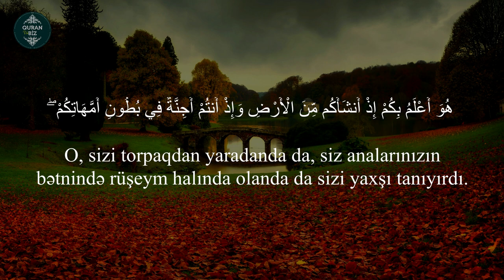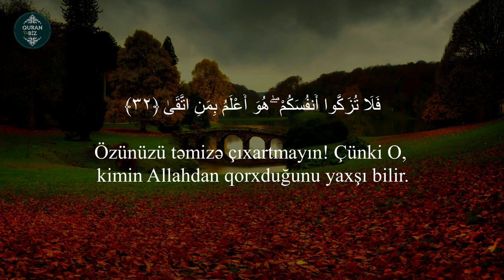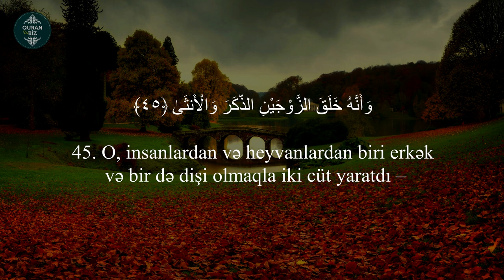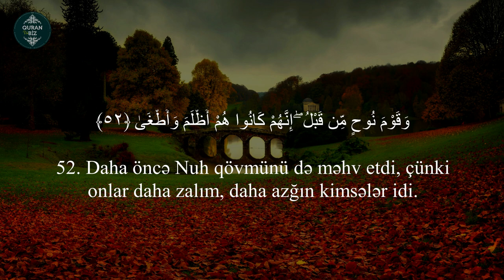Güldürən də, ağladan da Odur! ən-Nəcm surəsi (31-52) Mansour Al Salmi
53. ən-Nəcm surəsi
"Ulduz" surəsi, 62 ayə,

Məşhur qarilər:
İdris Abkar.
Saad Al Ghamdi
Mişari ar-Raşid
Feysal ar-Ruşud
Muhammad Al-Luhaidan
Abdul Həlim
İslam Subhi

 1. Fatihə surəsi 2. əl-Bəqərə surəsi 3. Ali-İmran surəsi 4. ən-Nisa surəsi
5. əl-Maidə surəsi 6. əl-Ənam surəsi 7. əl-Əraf surəsi 8. əl-Ənfal surəsi
9. ət-Tovbə surəsi 10. Yunus surəsi 11. Hud surəsi 12. Yusuf surəsi
13. ər-Rad surəsi 14. İbrahim surəsi 15. əl-Hicr surəsi 16. ən-Nəhl surəsi
17. əl-İsra surəsi 18. əl-Kəhf surəsi 19. Məryəm surəsi 20. Ta ha surəsi
21. əl-Ənbiya surəsi 22. əl-Həcc surəsi 23. əl-Muminun surəsi
24. ən-Nur surəsi 25. əl-Furqan surəsi 26. əş-Şuəra surəsi
27. ən-Nəml surəsi 28. əl-Qasas surəsi 29. əl-Ənkəbut surəsi
30. ər-Rum surəsi 31. Loğman surəsi 32. əs-Səcdə surəsi
33. əl-Əhzab surəsi 34. Səba surəsi
35. Fatir surəsi 36. Ya sin surəsi 37. əs-Saffat surəsi
38. Sad surəsi 39. əz-Zumər surəsi 40. Ğafir surəsi
41. Fussilət surəsi 42. əş-Şura surəsi 43. əz-Zuxruf surəsi
44. əd-Duxan surəsi 45. əl-Casiyə surəsi 46. əl-Əhqaf surəsi
47. Muhəmməd surəsi 48. əl-Fəth surəsi
49. əl-Hucurat surəsi 50. Qaf surəsi 51. əz-Zəriyət surəsi
52. ət-Tur surəsi 53. ən-Nəcm surəsi 54. əl-Qamər surəsi
55. ər-Rahmən surəsi 56. əl-Vaqiə surəsi 57. əl-Hədid surəsi
58. əl-Mucadilə surəsi 59. əl-Həşr surəsi 60. əl-Mumtəhənə surəsi
61. əs-Saff surəsi 62. əl-Cumuə surəsi 63. əl-Munafiqun surəsi
64. əl-Təğabun surəsi 65. ət-Talaq surəsi 66. ət-Təhrim surəsi
67. əl-Mulk surəsi 68. əl-Qaləm surəsi 69. əl-Həqqa surəsi
70. əl-Məaric surəsi 71. Nuh surəsi 72. əl-Cinn surəsi
73. əl-Muzzəmmil surəsi 74. əl-Muddəssir surəsi
75. əl-Qiyəmə surəsi76. əl-İnsan surəsi 77. əl-Mursəlat surəsi
78. ən-Nəbə surəsi 79. ən-Nəziət surəsi 80. Əbəsə surəsi
81. ət-Təkvir surəsi 82. əl-İnfitar surəsi 83. əl-Mutaffifin surəsi
84. əl-İnşiqaq surəsi 85. əl-Buruc surəsi 86. ət-Tariq surəsi
87. əl-Əla surəsi 88. əl-Ğaşiyə surəsi 89. əl-Fəcr surəsi 90. əl-Bələd surəsi
91. əş-Şəms surəsi 92. əl-Leyl surəsi 93. əd-Duha surəsi
94. əş-Şərh surəsi 95. ət-Tin surəsi 96. əl-Ələq surəsi
97. əl-Qadr surəsi 98. əl-Beyyinə surəsi 99. əz-Zəlzələ surəsi
100. əl-Adiyat surəsi 101. əl-Qariə surəsi 102. ət-Təkəsur surəsi
103. əl-Əsr surəsi 104. əl-Huməzə surəsi 105. əl-Fil surəsi
106. Qureyş surəsi 107. əl-Maun surəsi 108. əl-Kovsər surəsi
109. əl-Kəfirun surəsi 110. ən-Nəsr surəsi 111. əl-Məsəd surəsi
112. əl-İxlas surəsi 113. əl-Fələq surəsi 114. ən-Nəs surəsi